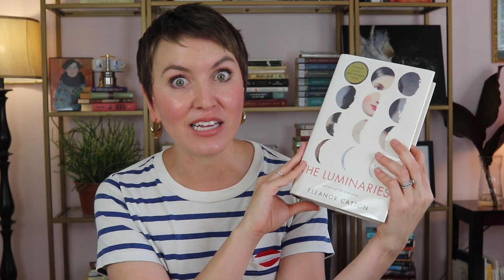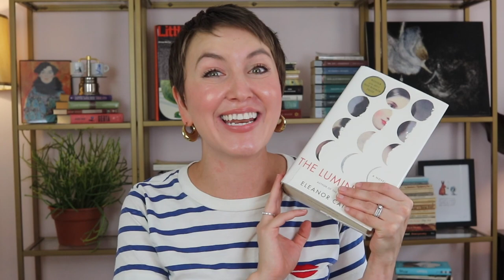THE 9 BOOKS I READ IN APRIL | FAST-PACED NONFICTION, A CHUNKY CLASSIC, AND A FEW UNPOPULAR OPINIONS!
0:00 Intro
1:55 Unpopular Opinions
7:46 Women’s Prize for Fiction
10:06 Nonfiction that reads better than fiction.
15:32 Standout Reads
24:07 BYE!

Books and people mentioned
Alice’s Adventures in Wonderland and Through the Looking Glass by Lewis Caroll
I read this children's classic with the lovely Kelly from @booksimnotreading

I just realized that my group and I haven't shared our final thoughts with each other.  I'm sorry y'all if I jumped the gun!
The 'Up-to-No-Good Book Club'
AJ  @AJDunnReads
Jolene  @BookwormAdventureGirl
Sandy  @MsReadsAlot
Fraser  @SpringboardThought
The wonderful Deb, Sonja, and Angela

Empire of Pain by Patrick Radden Keefe
I read this with a great group: Sandy from @MsReadsAlot , Sonja, and Deb. We had the richest conversations inspired by Empire of Pain. I'd highly recommend reading this with a group.

All In by Billie Jean King
I buddy read Great Circle with two great conversationalists, Sandy from @MsReadsAlotand Sonja!

The ever-so-funny Gemma of @GemofBooks organized the Panchinko read-along. What a great group! Thank you Gemma for putting this together!

Popisho by Leone Ross
I buddy read Popisho with my delightful friend, Jorge! Hi Jorge!

The Three Musketeers banded together again: Sandy, Sonja, and me.

I read War and Peace with Sonja! What an incredible experience!

Recent videos in the Women's Prize for Fiction series:
Shortlist Predictions (2022):
Shortlist Reaction (2022):

Chat with me on Voxer - ShellySwearingen